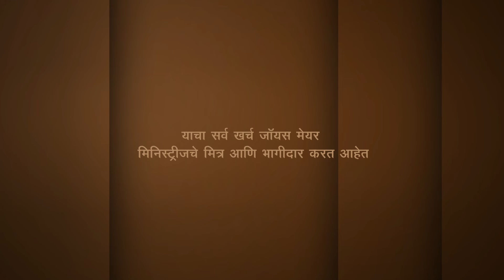परमेश्वराच्या शब्दांना तुमचं शब्द बनविणे - Making God's Words Our Words - Joyce Meyer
Making God's Words Our Words Marathi
परमेश्वराच्या शब्दांना तुमचं शब्द बनविणे